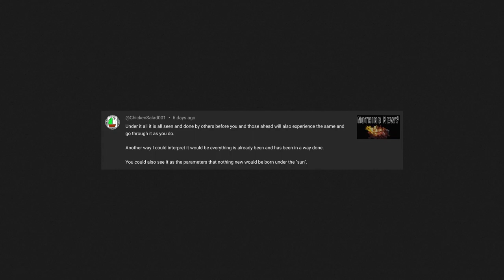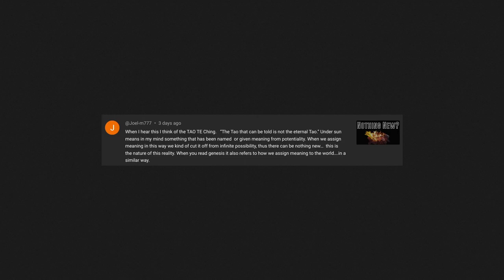Your Comments: Nothing New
50+ hours of video & 1000+ pages of material available, with more added on a regular basis.

Topic of Discussion: This week I respond to several comments to do with the meaning of the statement: 'There is nothing new under the sun'. I hope you can find something interesting that makes you see things in a different way.

*THIS VIDEO IS FOR EDUCATIONAL/RESEARCH PURPOSES IN TERMS OF ARTISTIC EXPRESSION AND EXPLORING CREATIVE IDEAS. HOWEVER, NONE OF THE IDEAS EXPRESSED OR EXPLORED ON THIS CHANNEL SHOULD BE TAKEN AS AN ACADEMIC OR INSTITUTIONAL VIEW. NOR SHOULD THEY BE INTERPRETED AS AUTHORITATIVE, OR OTHERWISE OBJECTIVELY FACTUAL. SUCH A VIEW IS FAR TOO LIMITED IN SCOPE AND WOULD ONLY SERVE TO SUCK THE LIFE OUT OF WHAT IS BEING COMMUNICATED.